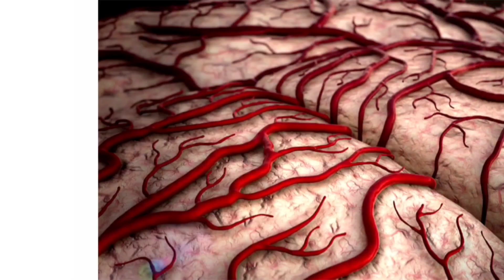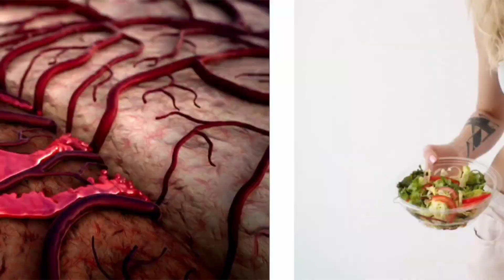Lifozin Tablet Bangla/রক্ত শূন্যতা পূরণ করার ঔষধ/ Lifozin Tablet এর কাজ কি/Lifozin Tablet Review